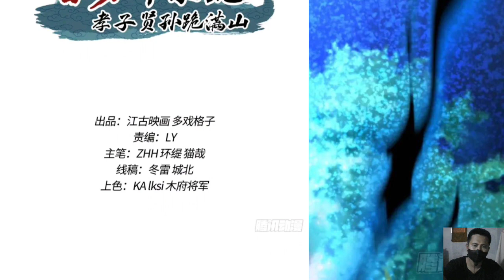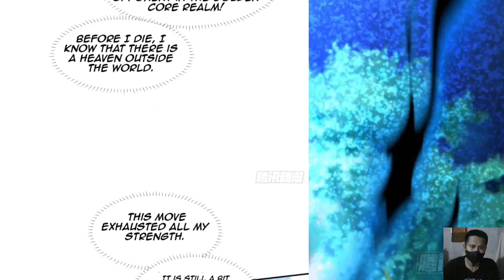Opening System After 100 Years 33 English